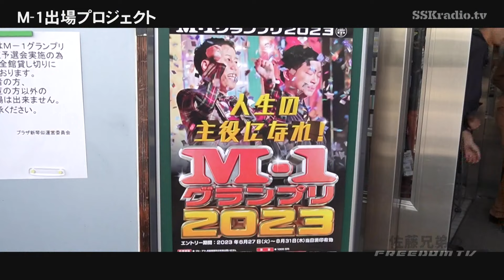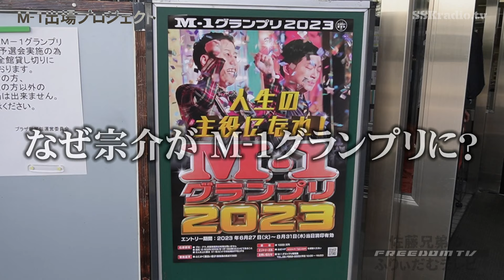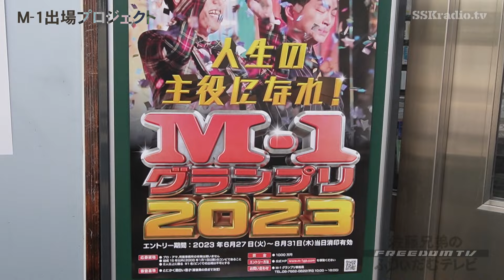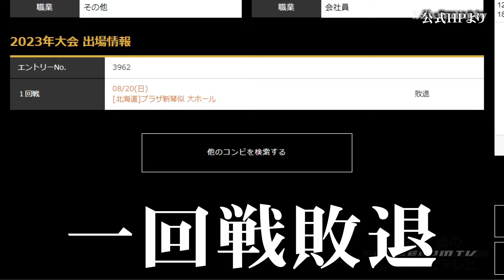「警備員」×「塾講師」の即席コンビが、Ｍ-1グランプリ2023に出場！【佐藤兄弟のふりぃだむテレビ #26】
本業は「警備員」！佐藤兄弟の兄・宗介と
札幌市内で6教室を開講する「国語専門塾みがく」の伊藤学先生が即席コンビを結成し
なんと「Ｍ-1グランプリ」にの予選に出場！！
果たしてその結果は…

【出演】
佐藤陽水・佐藤宗介（佐藤兄弟）
【ゲスト】
伊藤学（国語専門塾みがく）

【スタッフ】
総合演出・企画・プロデューサー　志田将来
ディレクター・撮影・編集・音効　ハヤミエドガワ

【制作著作】
SSKradio.tv Broadcasting Station